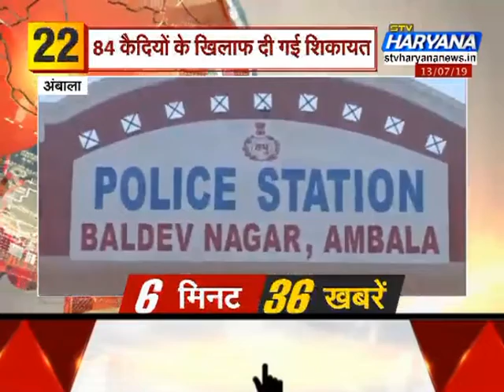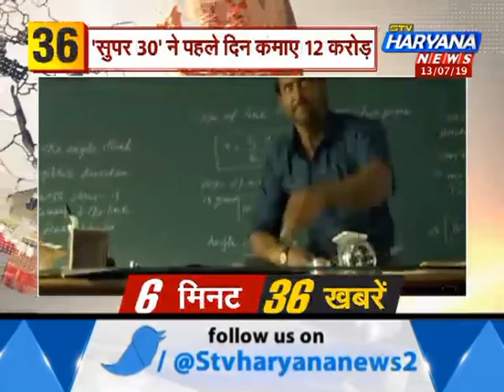6 मिनट में देखिए देश-दुनिया की 36 बड़ी खबरें... || STV HARYANA NEWS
6 मिनट में देखिए देश-दुनिया की 36 बड़ी खबरें...